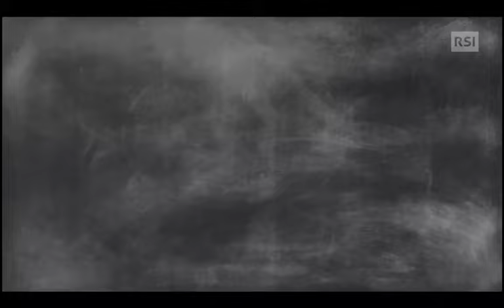Antonio Vivaldi - L''Estate / Summer from "The Four Seasons", for National Swiss Television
Our sporty version of Vivaldis "Thunderstorm" (Summer, 4 Seasons), performed by Manrico Padovani and me, arranged for 2 violins solo by Jan Obermeier. Translated live from Lugano by RSI La1 (Radiotelevisione Svizzera) in occasion of the European Soccer Championship 2021.
After this musical start, Switzerland played vs Spain and Italy vs Belgium during the 1/4‬ Finals. Needless to say that we were somewhat nervous, mostly because of the games though ;)